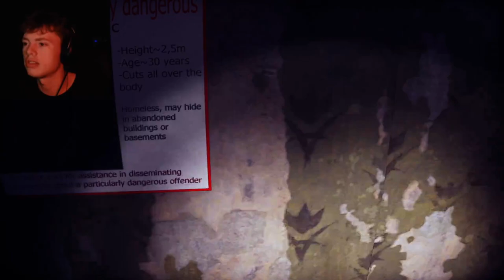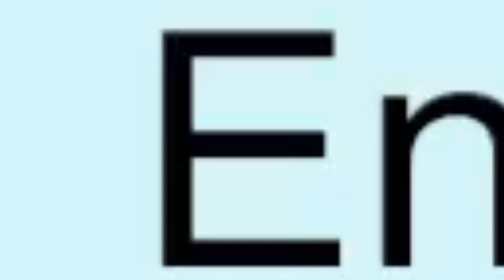THIS SCARY GUY IS STALKING ME | Wrong Floor